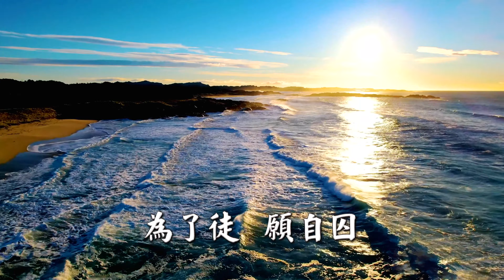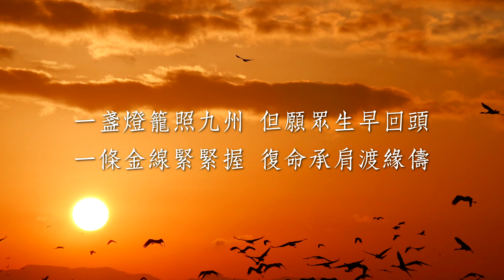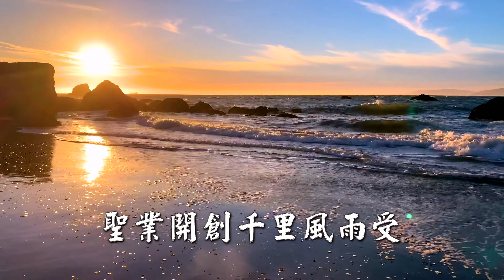2023《師母盼徒歸》MV 4K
用一生的孤寂與靜默，日日夜夜，千萬叩首，無盡擔待與庇佑。悲心祝禱，大愿迴向，至誠感天。

《師母盼徒歸》
一盞燈籠照九州 但願眾生早回頭
一根扁擔乾坤挑 復命承肩渡緣儔
為了徒 願自囚 頂劫千叩復萬叩

寒來暑往歲月復春秋
問聲徒兒可好否？
聖業開創千里風雨受
師母陪伴在左右，知否？

眾生苦就是我的苦 眾生迷就是我的憂
千山萬水伴徒走 千魔萬考不退縮
為了徒 淚垂流 多少怨氣師承受

芸芸眾生 誓願要挽救
勇敢前走 矢志不罷休
徒兒加油 完成使命返天國
莫讓師母空等候

監製：中華一貫道全球總會